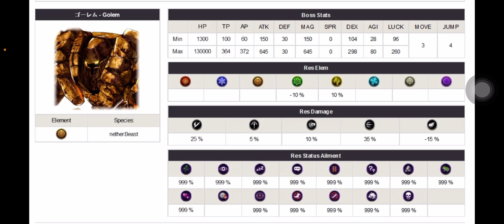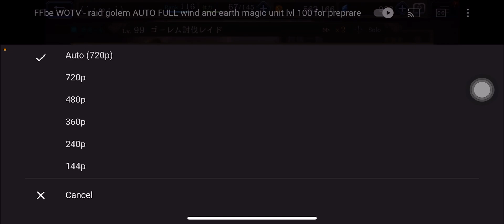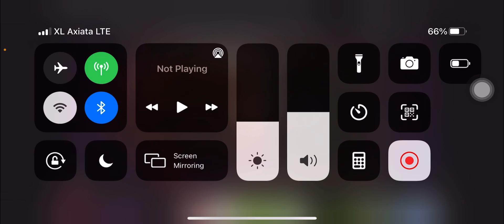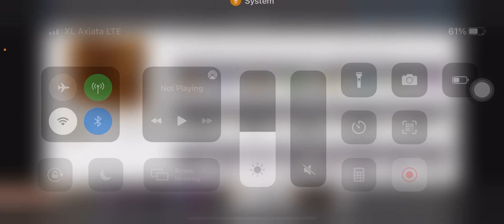FFbe WOTV - (my first vid) prepare golem Raid for auto run